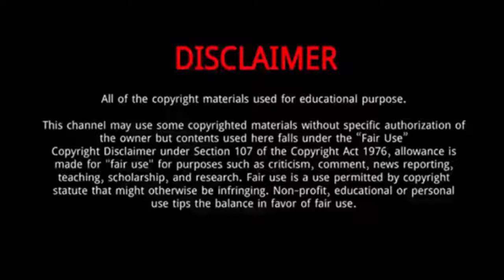Demarai Gray || 10 Thing You Need To Know About Demarai Gray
Demarai Remelle Gray is an English professional footballer who plays as a winger for Premier League club Leicester City. Gray came through the youth system of Birmingham City, for whom he made his Football League debut as a 17-year-old in October 2013.